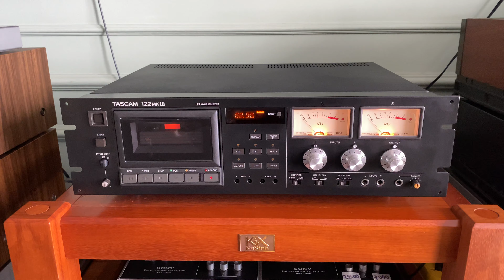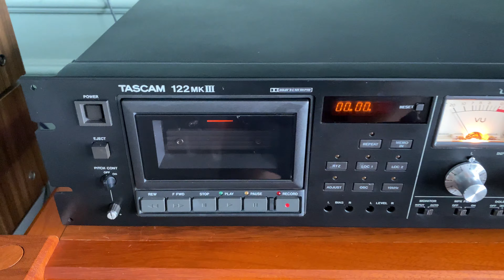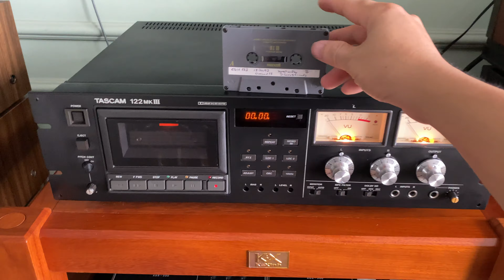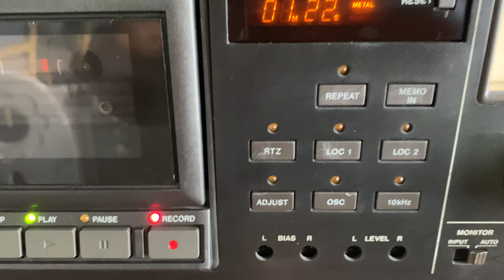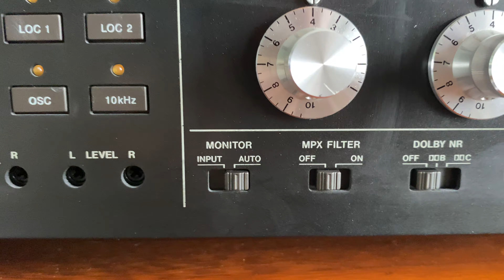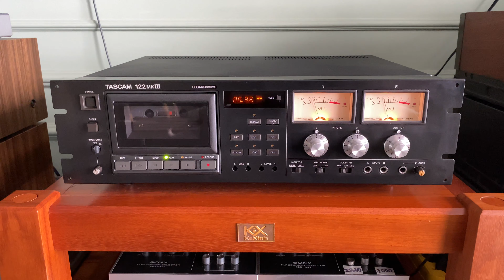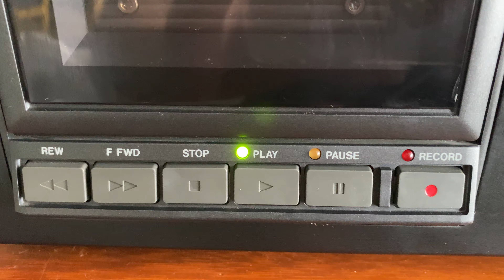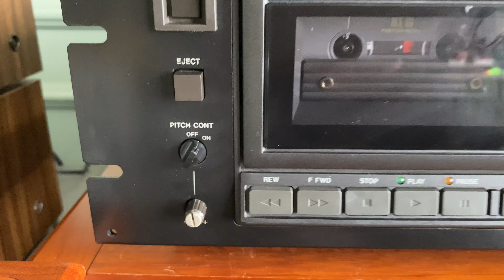DECK Phòng Thu Chuyên Nghiệp 10/10 Mới Tinh 99% Tascam 122 MKIII